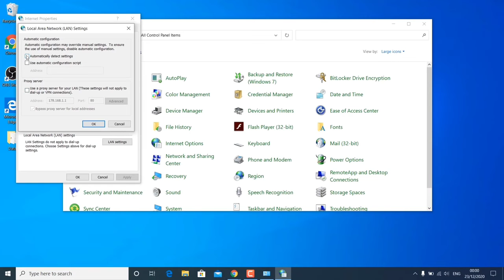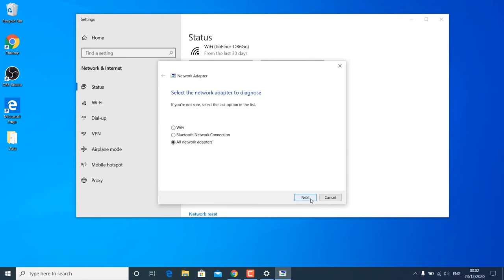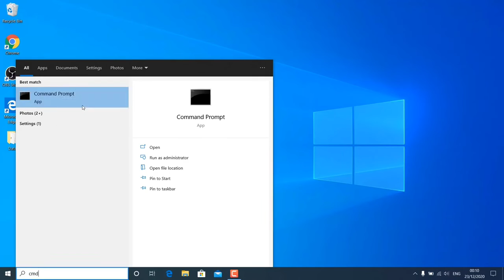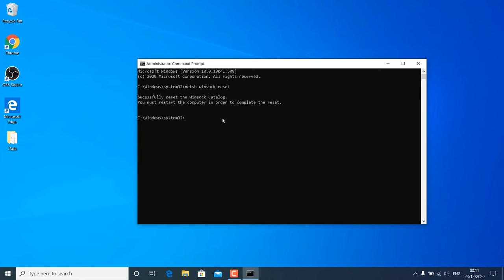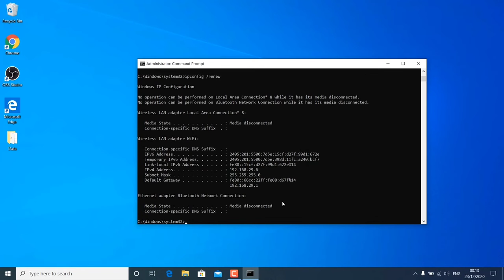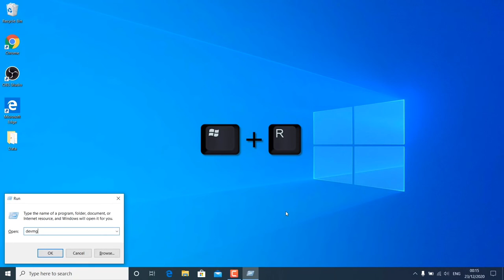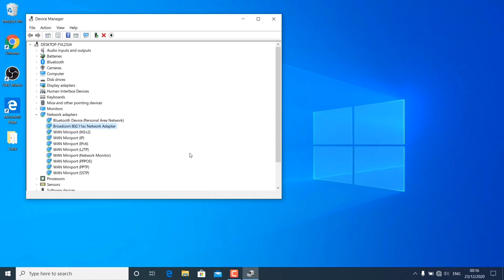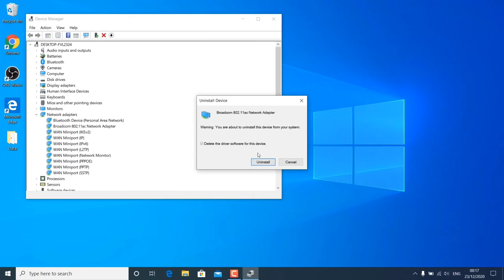DNS Problem || Laptop Wifi connected but no internet access || Window 10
Reboot your modem and router. Disable any VPN connections. Run the Windows network troubleshooter. Check your IP address settings.

Hello guy's welcome, this is a technology update channel, you will get a product review in this channel and how to earn money online. This type of video and computer problem can ask

CAMERA- Vivo v15 Pro
CAMERA TRIPOD
TRIPOD FOR MOBILE